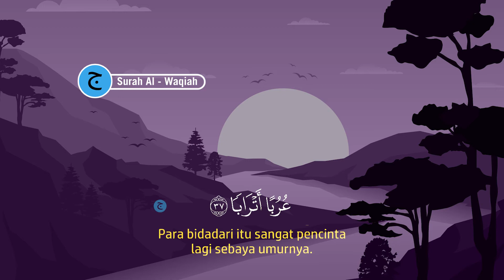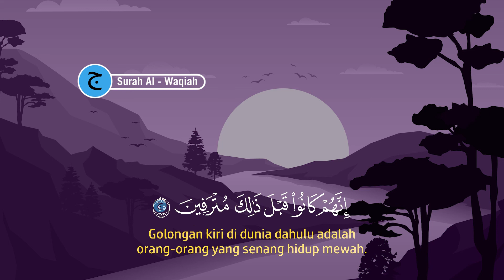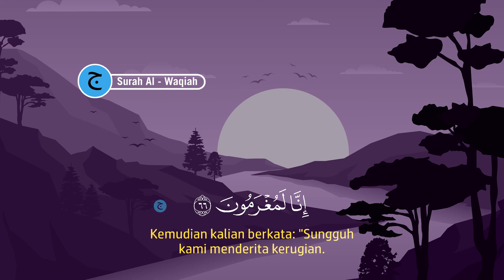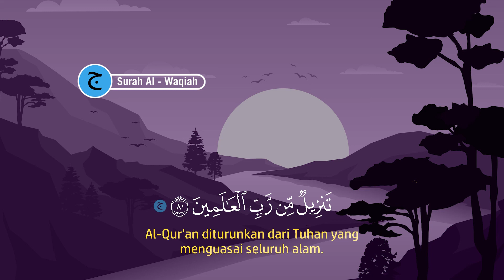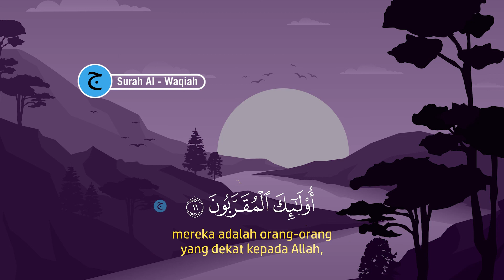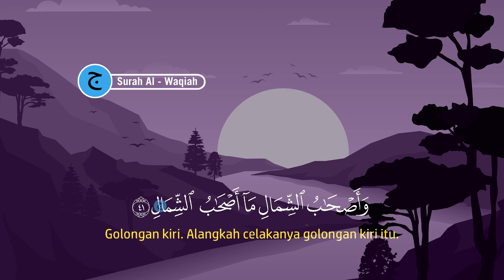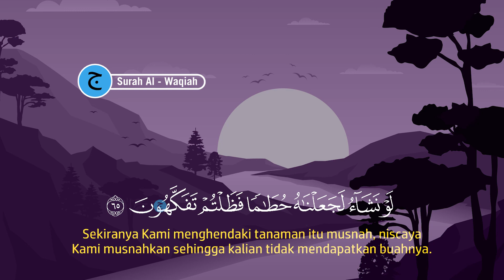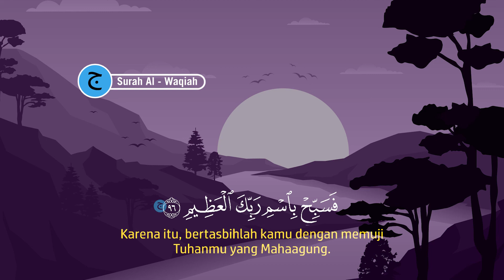Dzikir Malam Senin Al-qur'an Merdu | Menenangkan Hati & dihapuskan kesusahan hidup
Inilah Dzikir Malam Al-qur'an Merdu | Menenangkan Hati & dihapuskan kesusahan hidup | Dzikir Malam pengantar tidur, Dzikir ini adalah amalan Menenangkan Hati & dihapuskan kesusahan hidup dengan bacaan Dzikir malam surah ar-rahman.

Dzikir Malam minggu Al-qur'an Merdu | Menenangkan Hati & dihapuskan kesusahan hidup | Dzikir Malam
Dzikir Malam selasa Al-qur'an Merdu | Menenangkan Hati & dihapuskan kesusahan hidup | Dzikir Malam
Dzikir Malam rabu Al-qur'an Merdu | Menenangkan Hati & dihapuskan kesusahan hidup | Dzikir Malam
Dzikir Malam kamis Al-qur'an Merdu | Menenangkan Hati & dihapuskan kesusahan hidup | Dzikir Malam
Dzikir Malam jumat Al-qur'an Merdu | Menenangkan Hati & dihapuskan kesusahan hidup | Dzikir Malam
Dzikir Malam sabtu Al-qur'an Merdu | Menenangkan Hati & dihapuskan kesusahan hidup | Dzikir Malam

Mari kita Awali malam Dengan amalan pengampun dosa yaitu Dzikir Malam Sabtu Al-qur'an Merdu | Menenangkan Hati & dihapuskan kesusahan hidup | Dzikir Malam pengantar tidur serta senantiasa selalu dilindungan oleh Allah, dzikir pagi ini adalah Bacaan Quran merdu Surah ar-rahman.

Dengan mendengarkan dan membacakan Dzikir Malam Sabtu Al-qur'an Merdu/Bacaan Quran merdu Surah ar-rahman | Menenangkan Hati & dihapuskan kesusahan hidup | Dzikir Malam pengantar tidur, maka dari itu marilah sama-sama kita mendengarkan Dzikir Malam Sabtu Al-qur'an Merdu | Menenangkan Hati & dihapuskan kesusahan hidup | Dzikir Malam pengantar tidur.